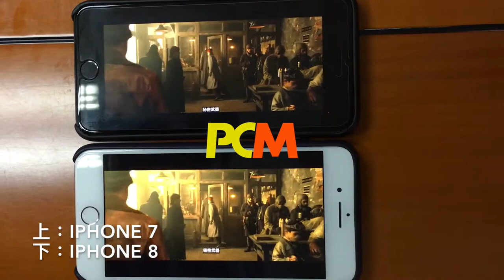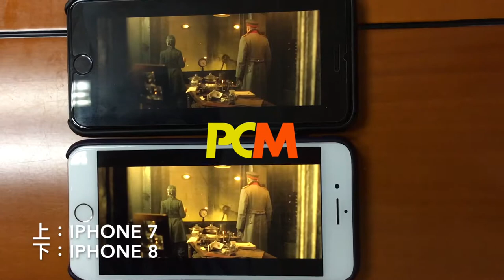iPhone 7 vs iPhone 8 HDR 影片實測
在 iPhone X 的猛威壓境之下， iPhone 8 好像有點失色。不過其實 iPhone 8 都有可取之處。例如 HDR 播放效果，就明顯遠勝 iPhone 7 ！